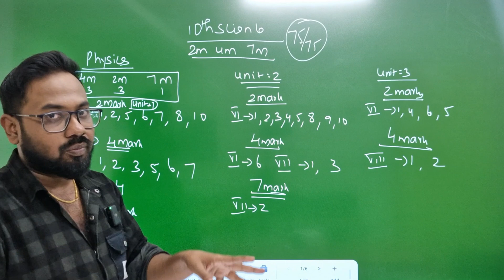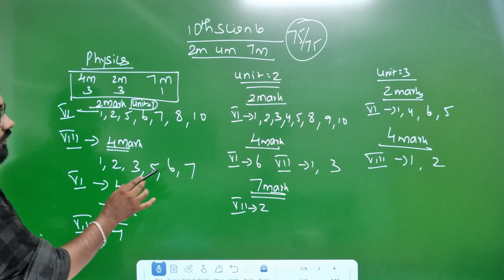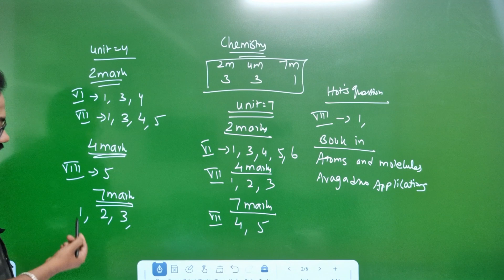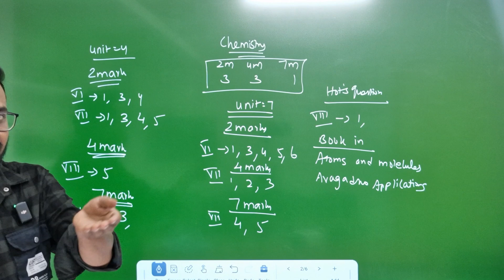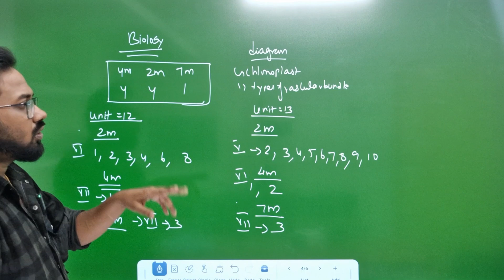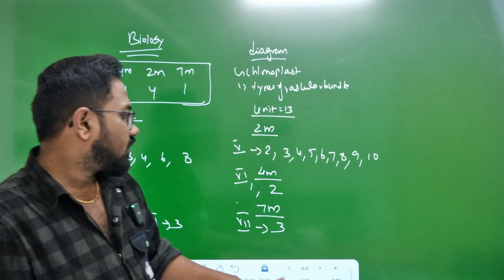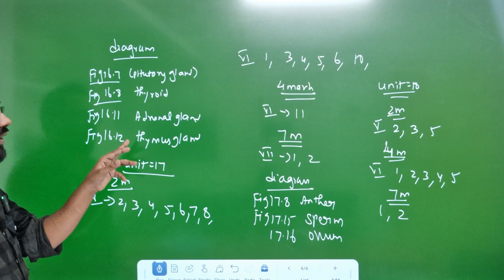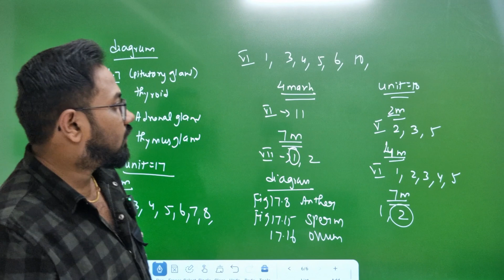10th Science-Top most important 2m 4m 7m-75/75 Confirm-quaterly exam 2024